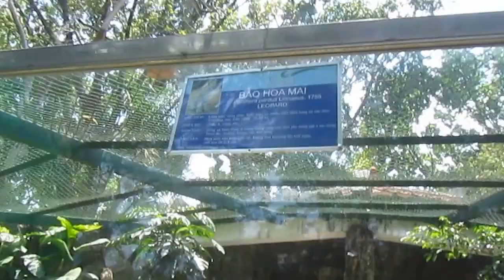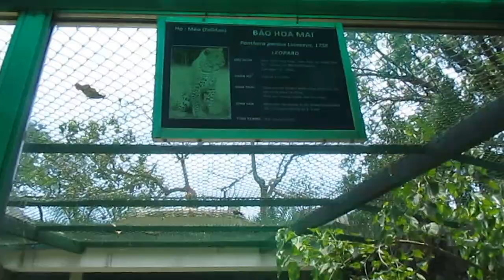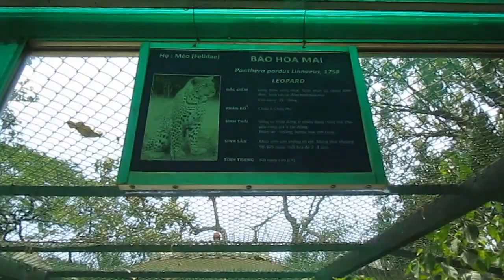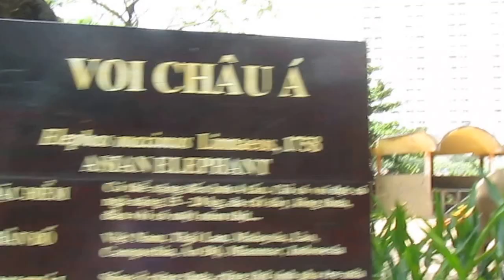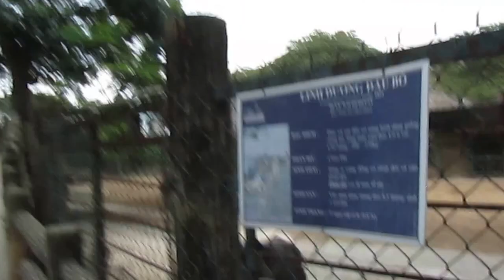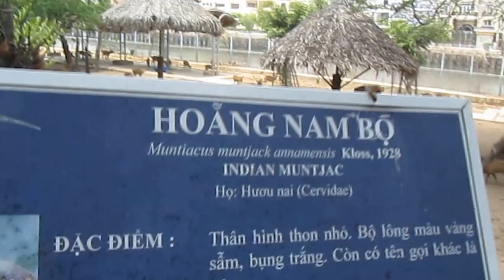SAI GON ZOO & BOTANICAL GARDENS - THẢO CẦM VIÊN SÀI GÒN